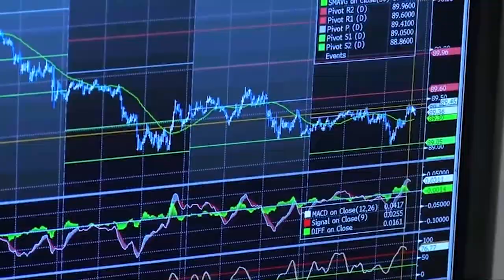El Ibex comienza abril con caídas del 3% tras desplomarse un 29% en el primer trimestre